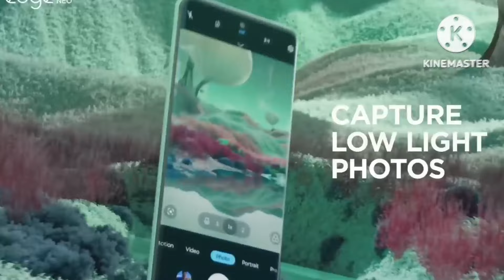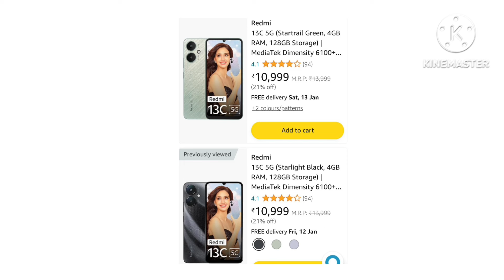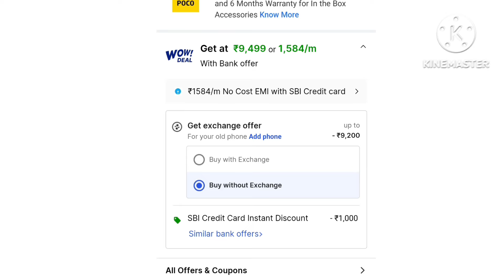Top 3 best newly launched 5G mobile under 10000 in 2024 | Top 5 best 5g mobile phones under 10000